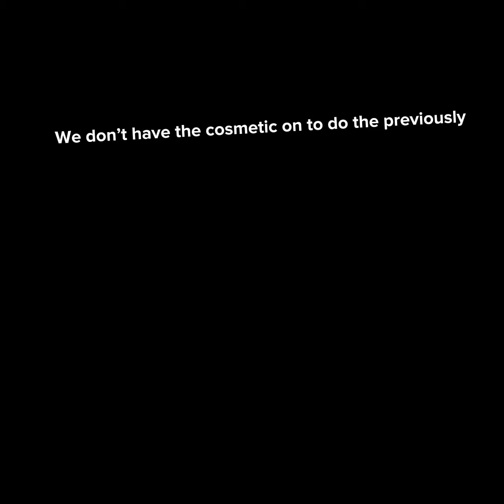dada where you going S1 E4 Ice’s job